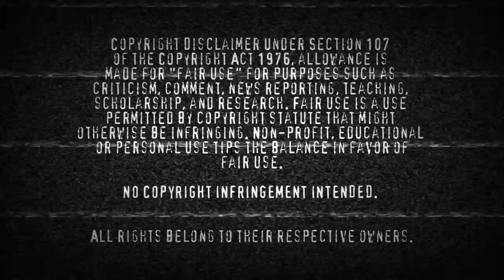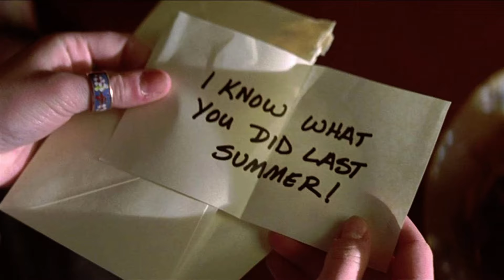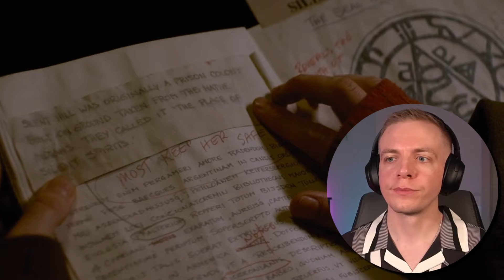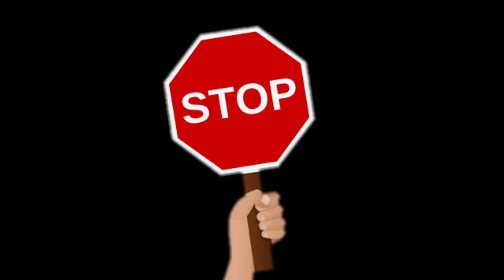Silent Hill: Revelation (2012) | Reaction | First Time Watching!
The fact that nobody thinks to put on an N95 mask before walking into the town from HELL astonishes me.

I watched SILENT HILL: REVELATION and now all I want to do is scrub my walls.